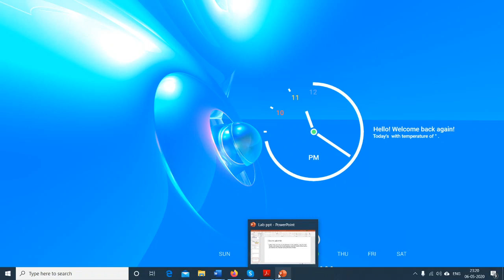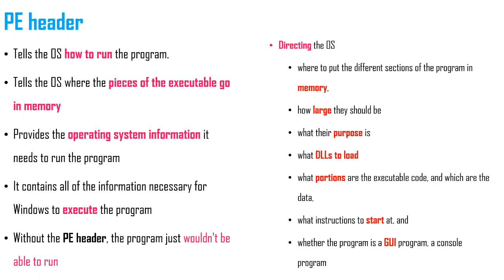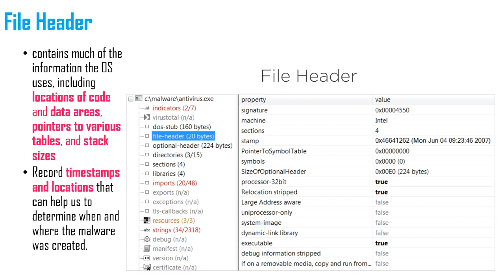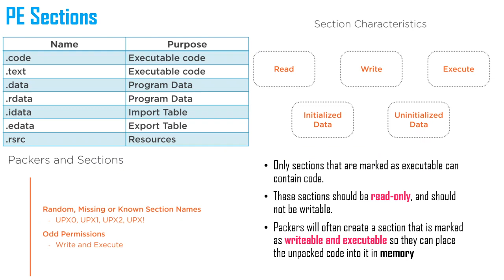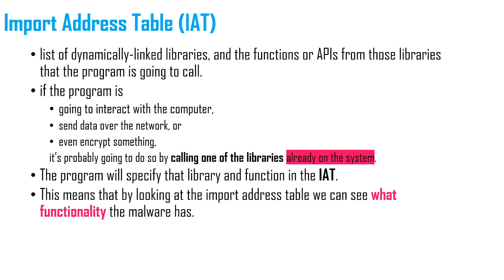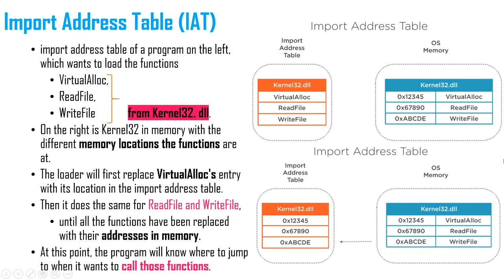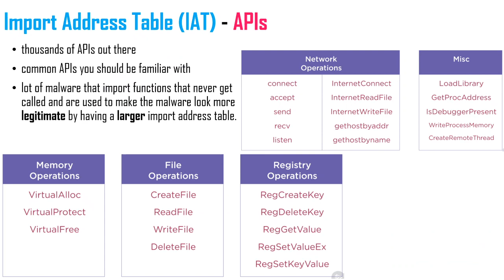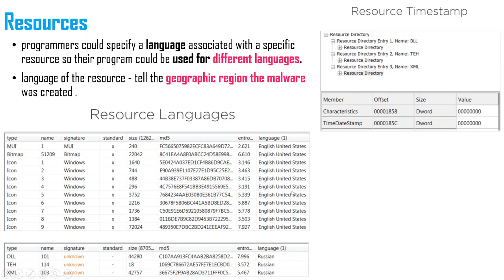MALWARE ANALYSIS PE HEADER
This video lecture is also available in the respective Author's YouTube channel and with his/her consent the same has been uploaded in this NEC Official channel.

Author of the Video Lecture:
Prof. M.Satheesh Kumar M.E.,
Asst Prof(Sr Grade),
Department of Electronics and Communication Engineering
National Engineering College,
K.R. Nagar, Kovilpatti - 628503.